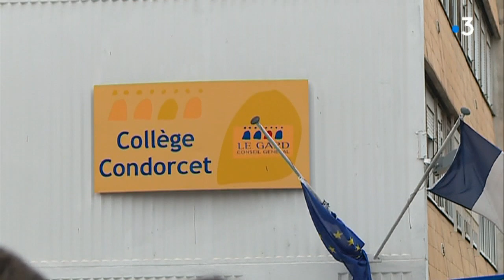Nimes : grève au collège Condorcet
90 % des enseignants de ce collège classé en zone très sensible étaient en grève pour demander plus de moyens
Retrouvez-nous sur :